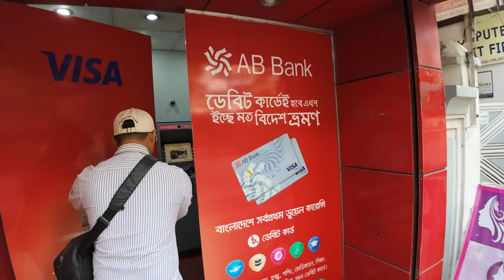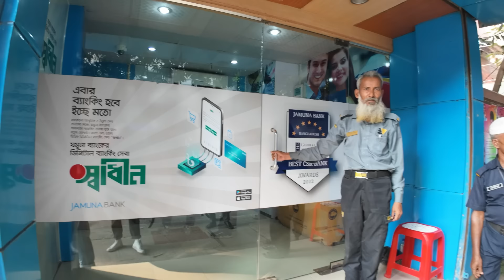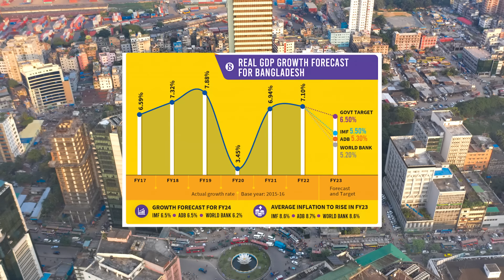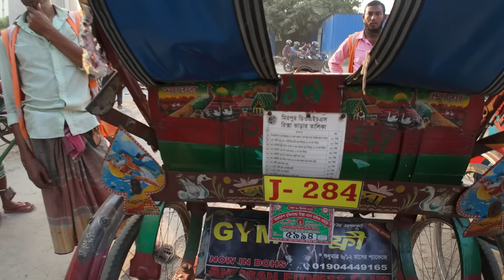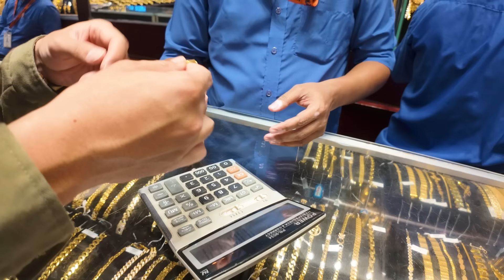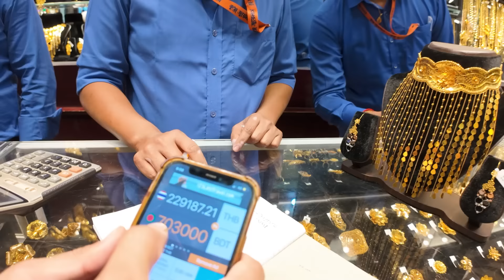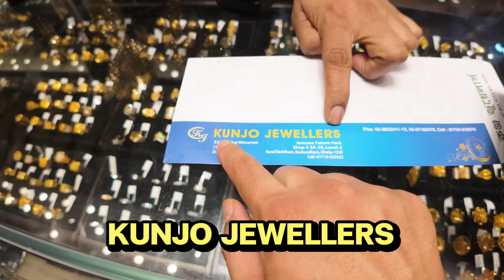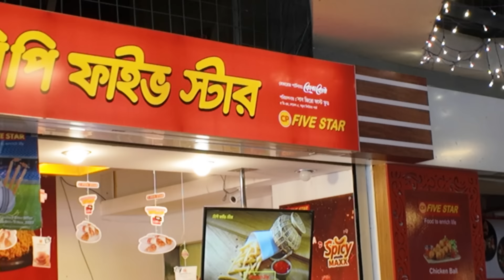เศรษฐีบังกลาเทศ ใช้จ่ายวันละเท่าไหร่ !? | BANGLADESH EP.13